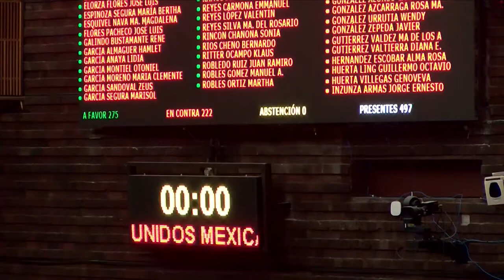Votación de los Diputados a la Reforma Eléctrica de AMLO - GANO LA CORRUPCIÓN -